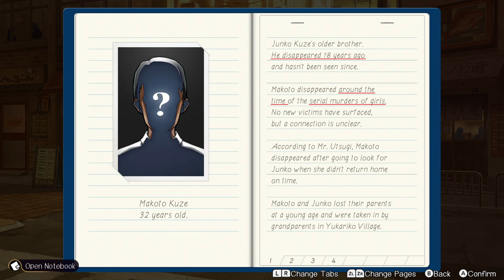SENSITIVE INFORMATION | Famicom Detective Club: Emio - The Smiling Man | Part 9 | Let's Play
Hi this is my Let's Play of Famicom Detective Club: Emio - The Smiling Man hope you enjoy it thanks!.